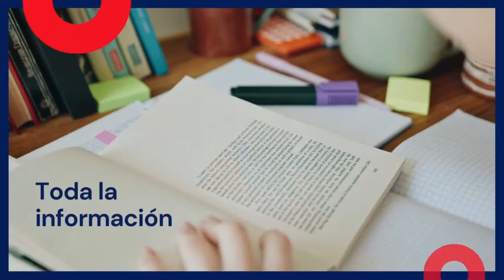DeInteresDocente | Respuesta a consultas de los docentes sobre: el SAGE – el SIED- el FU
Te respondemos a planteos y preguntas recurrentes realizadas sobre el SAGE, el SIED y el FU.